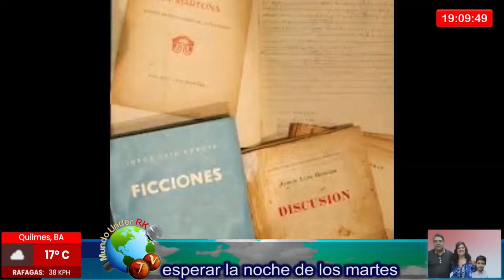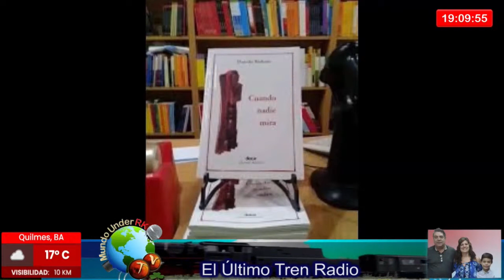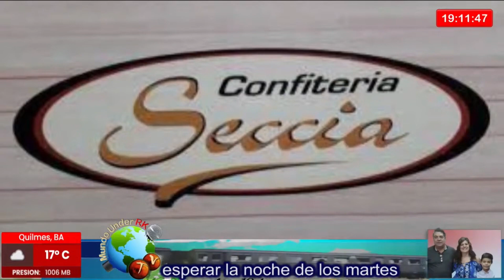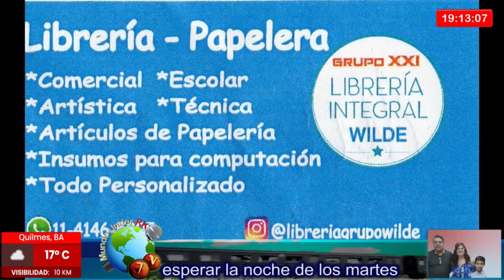16 04 24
Programa N ° 683 del 16 de abril de 2024...Qué pasó un 16 de abril...
Charles Chaplin en un aniversario de su nacimiento...Los Rolling Stones lazan su primer LP...Día Mundial de la Voz, desde cuando y por que se conmemora...La última función del Fantasma de la Opera.